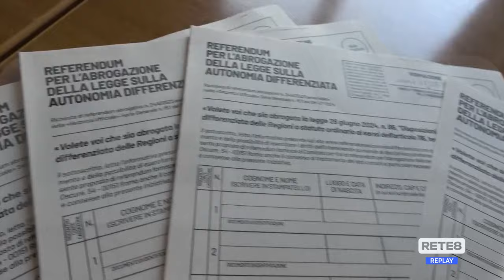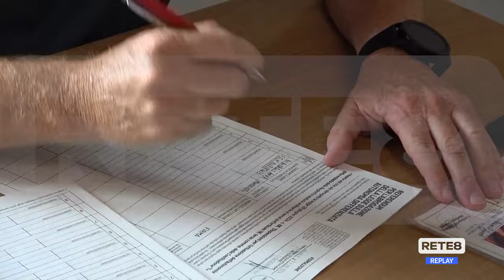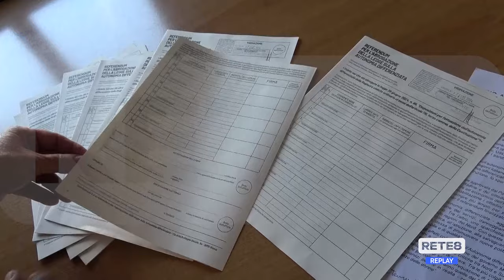Legge Calderoli - Dove si firma per il referendum abrogativo